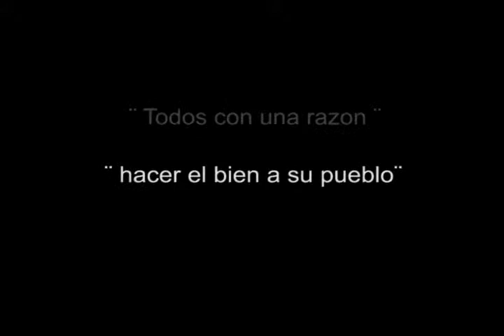Partido Democrata Domincano Todo el Poder Para el Pueblo